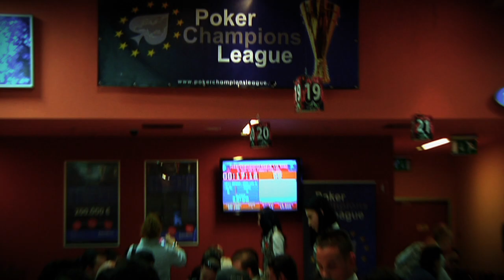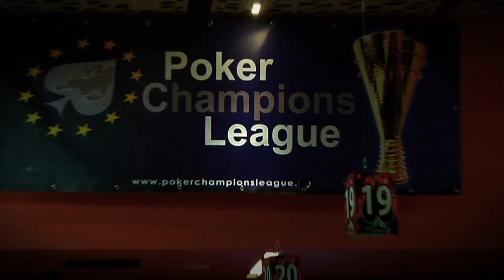PCL GRAND FINAL 2012 NOVA GORICA Giorgio Silvestrin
PCL GRAND FINAL NOVA GORICA 2012.
Intervista a Giorgio Silvestrin al Freeroll.
Pokerfactor Tv